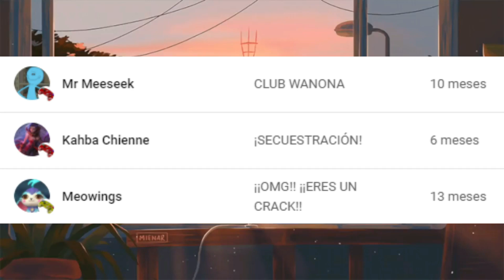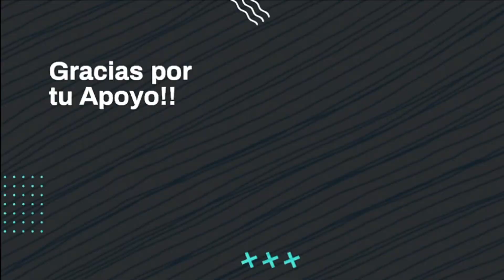¡¡PERO QUE LOCURA!! ¡¡ELLA ES INCREÍBLE!! | LUNOX | Mobile Legends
Holaaaa, hoy tuve la suerte de probar a la que posiblemente es la maga más original con la que me he topado en este hermoso juego jaja xd